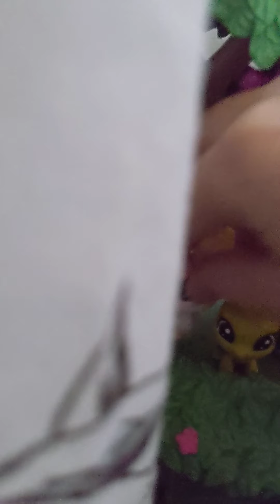LOL TRAGIC MOVIE (EP 3)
When all of the big pets get shipped to their temporary owners, The Kitten and Kiwi are still left in the truck!! It turns out that the Evil Bear put them in there by accident!! Beats goes to the PET JAIL and finds out that her fuzzy friends were there!! What will she do?

Song credit to Rocket League and Dion Timmer  for Shiawase

Song credit to Elijah N for Stick Together